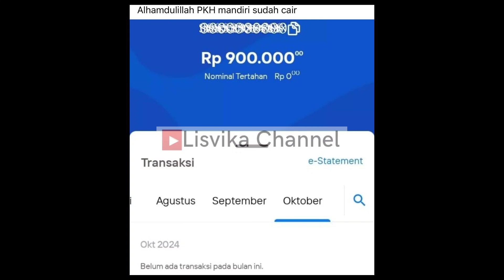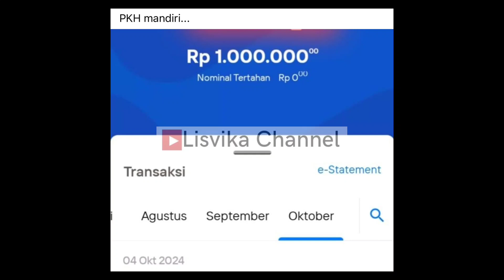CAIR DOUBLE DI KKS MANDIRI BANTUAN PKH & BPNT PERIODE SEPTEMBER - OKTOBER 2024 HINGGA BESOK PAGI